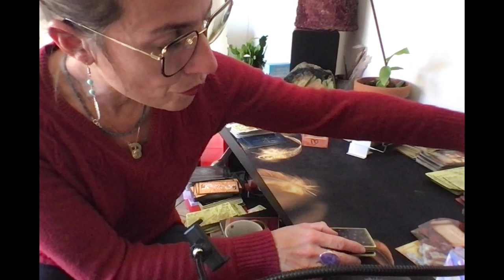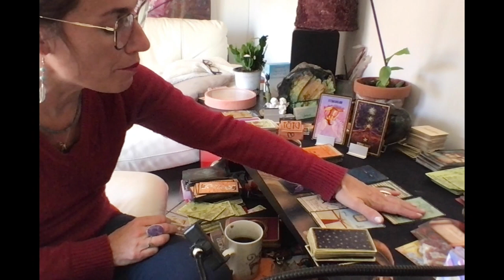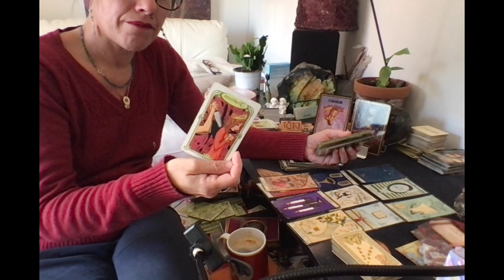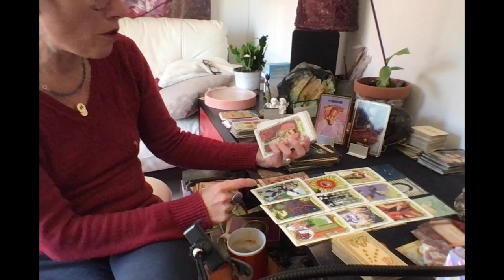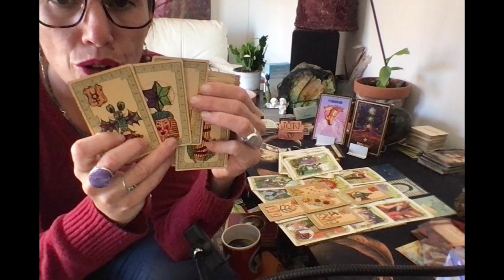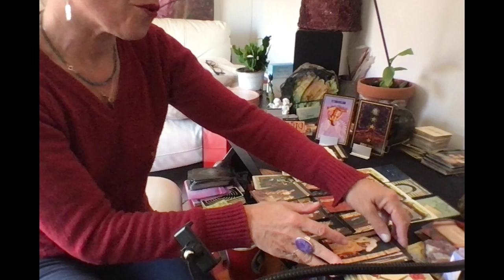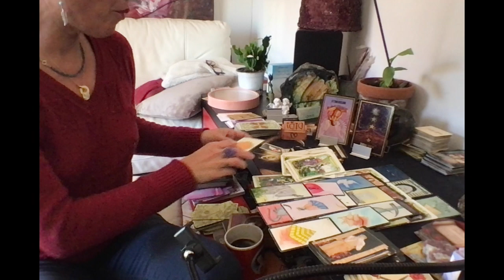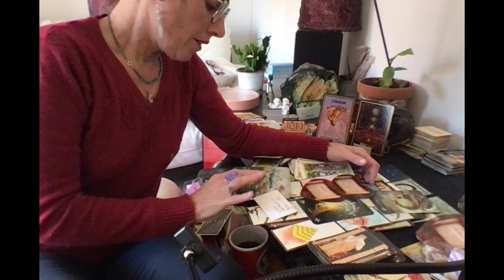♉ TAUREAU FEVRIER 2023:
Ceci est une guidance pour les serpentaires pour le mois de février 2023. C'est une guidance générale, pas une promesse. Prenez uniquement ce qui résonne avec ce que vous vivez.